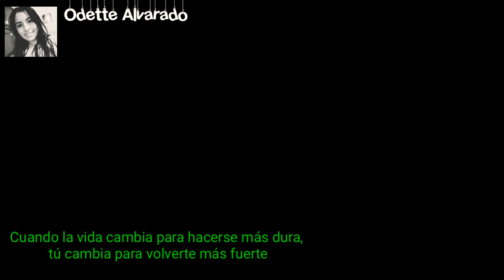#¡QuédateEnCasa! Cbtis247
Quédate en casa por favor
Puedes hacer muchas actividades
Jugar, Ver animé, Oír música, Hacer Ejercicio, etc.
Cuidar a los que amas quedándote en casa, tu te cuidas yo me cuidó ^^

Integrantes:
Emily Valdez Perez
Odette Natalie Alvarado Jiménez
Emmanuel Iñiguez Navarro
Grupo 4D CBTis#247

Nombre del Equipo: Emodely ElEquipoDinamita
Siglas del plantel: CBTIS#247

Estado y Municipio: Teocaltiche, Jalisco México

*Aceptamos los términos de uso del vídeo y privacidad.

Esté vídeo sólo es para entretener no quiere ni trata de robar los méritos de quién corresponda, no para hacer sentir ni ofender a nadie...

for purposes such as criticism, comments, news, teaching, scholarships and research.
The soundtrack of this video is subject to copyright. The purpose of this video is to entertain people.

Exempt from copyright liability Under Section 107 of the Copyright Act of 1976, fair use is allowed "for purposes such as criticism, comments, news, teaching, scholarships and research. allowed by the copyright statute that might otherwise be infringing The non-profit, educational or personal use tips the balance in favor of fair use ℗ "© Image ~ © Video ~ © Song ~ © interprete" ©